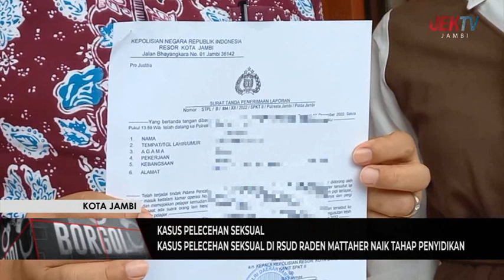KASUS PELECEHAN SEKSUAL DI RSUD RADEN MATTAHER NAIK TAHAP PENYIDIKAN